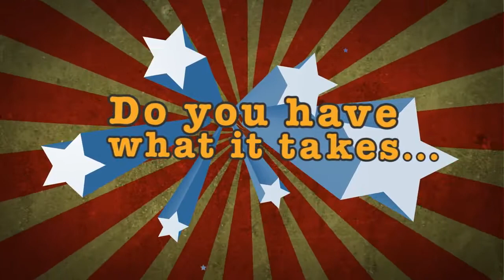Tropico 4 Trailer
Platforma: PC XBOX 360
Žanrs: Stratēģija
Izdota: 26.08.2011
Izstrādātājs: Haemimont

GameVision tviterī - @GameVision_Lv